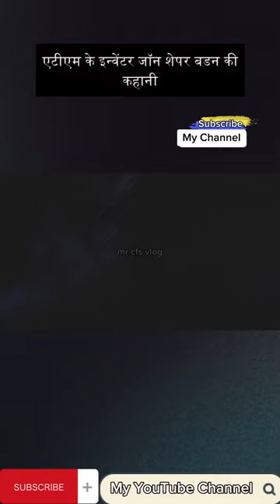History of invention of ATM machine. Interesting journey of atm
Welcome to [Mr. Cfs Vlog]! 🚀 Dive into the fascinating world of science with our bite-sized videos. Explore intriguing scientific concepts, mind-blowing facts, and quick explanations that make complex ideas easy to understand.